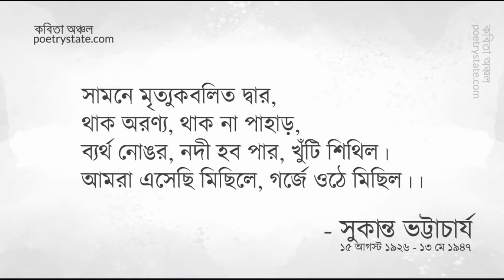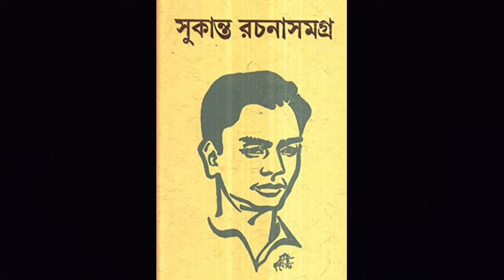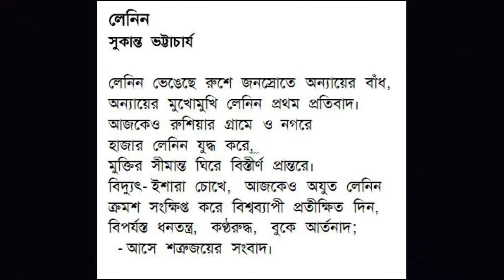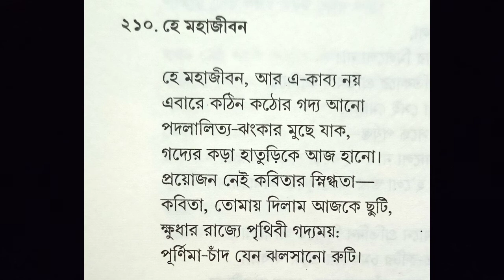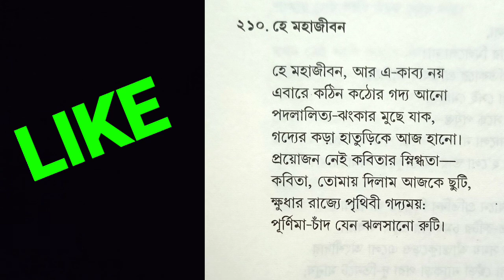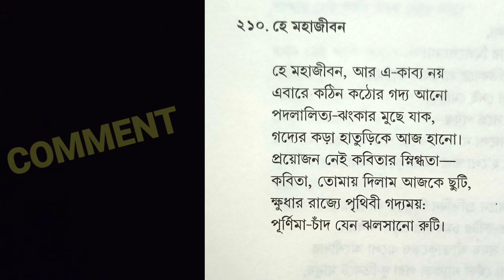হে মহাজীবন কবিতার সারসংক্ষেপ // সুকান্ত ভট্টাচার্য/ Hey Mohajibon // Sukanta Bhattacharya/ Bitu Das